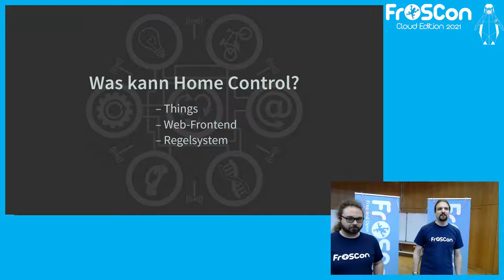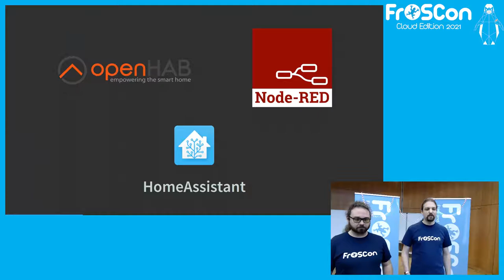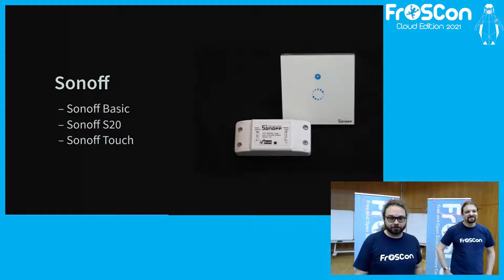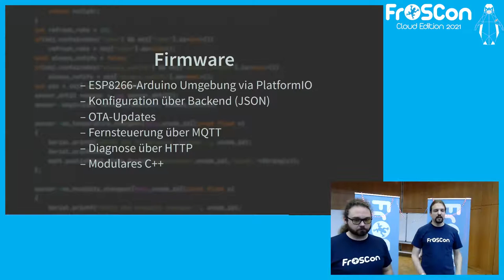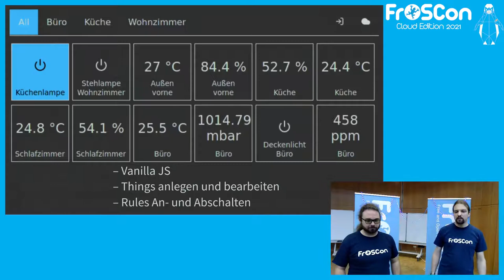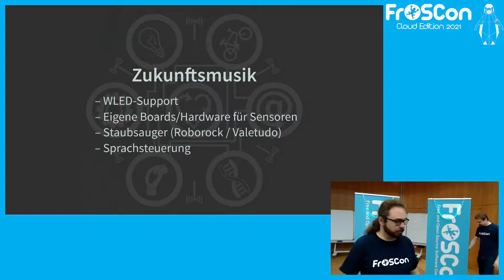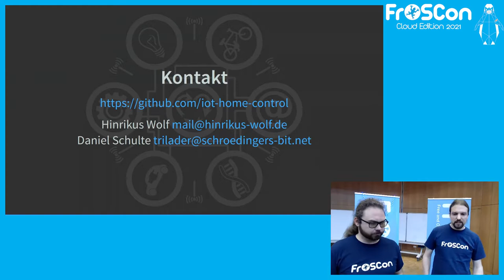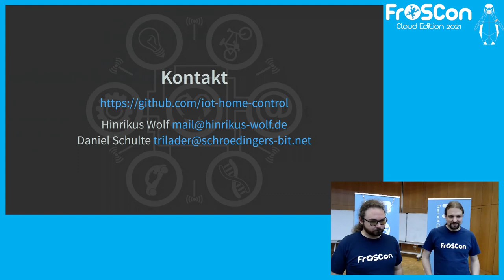2021 - Home Control ein No-Cloud IOT-System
Wie Corona ein 6 Jahres altes Projekt zum Release führte

Seit 2015 entwickeln wir unser eigenes No-Cloud IOT-System.
Corona hat der Entwicklung einen großen Schub gegeben, sodass wir das jetzt unser Projekt veröffentlicht haben.
Durch ESP8266-Module war einfaches DIY-IOT plötzlich im studentischen Budget verfügbar.
Mit der gewählten Plattform hat sich WIFI + MQTT für die Kommunikation angeboten.
Ziel war es, dass das System performant auf einem Raspberry Pi läuft.

Home Control unterstützt mehrere fertige IOT-Gadgets sowohl im Backend als auch durch eigene Firmware.
Dabei handelt es sich um ein einfaches System:
Home Control stellt eine API bereit um Regeln und Timer direkt in Python zu programmieren.
Alle Geräte müssen per MQTT mit dem Backend kommunizieren.
Über ein Webinterface können Sensor-Daten angezeigt, Geräte gesteuert und einfache Geräte konfiguriert werden.

Zur Visualisierung von Zeitreihen nutzen wir Grafana.
Frontend-Backend-Kommunikation erfolgt über einen Websocket, was für kurze Reaktionszeiten z.B. bei Schaltvorgängen einer Leuchte sorgt.
Anfallende Daten von Sensoren und Aktoren werden in einer Datenbank gespeichert und über Zeit aggregiert.

Für eigene Module sowie für Module von Sonoff und Shelly gibt es eine Home-Control-Firmware, die sich via JSON konfigurieren lässt.
Dies ist insbesondere interessant, wenn zusätzliche Sensoren oder Aktoren an ein bestehendes Modul angeschlossen werden, da so keine neue Firmware gebaut und aufgespielt werden muss.

Bei Home Control handelt es sich nicht um ein Produkt wie OpenHAB oder Home Assistant.
Es ist ein Hobby-Projekt, das viele Freiheiten und Erweiterungsmöglichkeiten bietet.
Wichtig ist, es macht uns Freude, daran zu entwickeln.
Wir stellen das Projekt vor und berichten über dessen Entwickelung.

Unterstützte Hardware
* ESP-Module mit Home-Control-Firmware
* Diverse Module von Shelly u.a. Shelly 1, Shelly 2.5, Plug S, Button und Temperature Addon (auch mit Home-Control-Firmware)
* Frischluft.works CO2-Sensor
* Geräte mit WLED-Firmware
* Sonoff-Module mit Home-Control-Firmware

Hinrikus Wolf Daniel Schulte